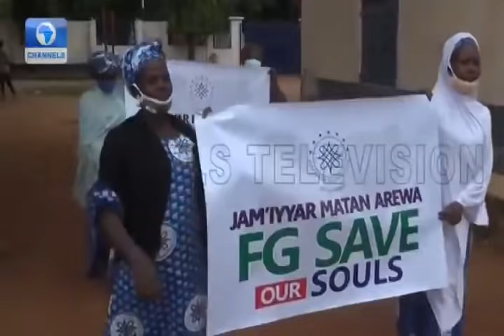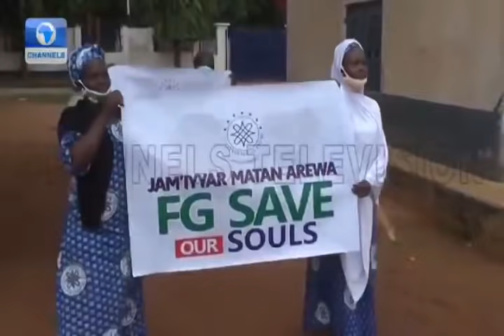Breaking: Jubilation, as North decide to Allow Nnamdi Kanu takes Away Biafra